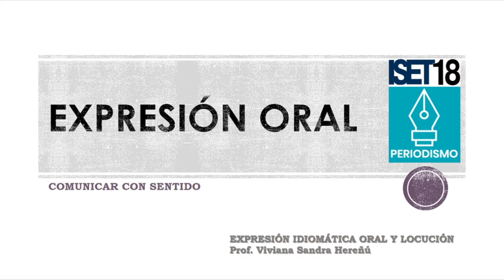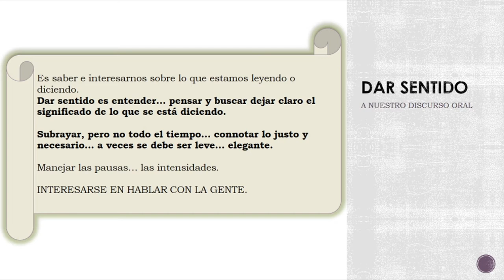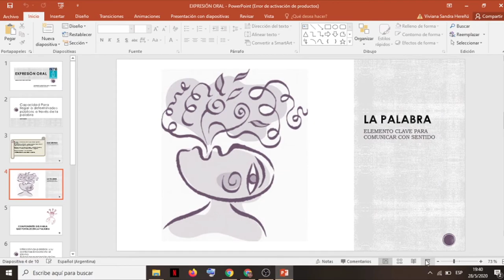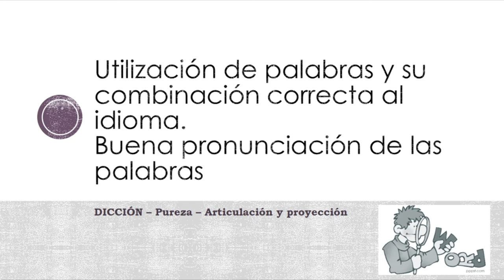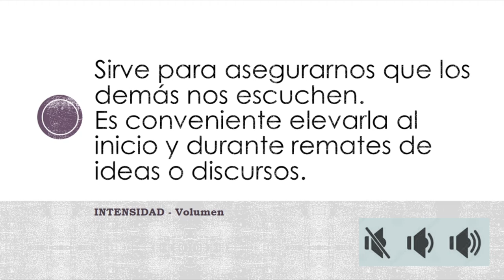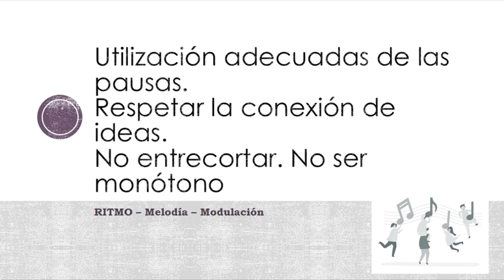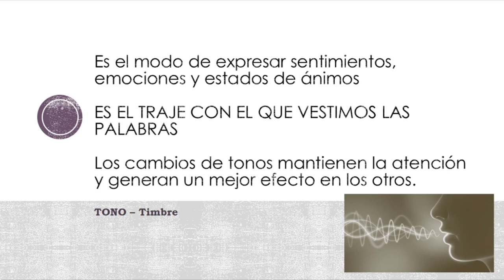Clase virtual Expresión Oral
Cómo comunicar con sentido.
La oralidad puesta al servicio de la comunicación intencionada.